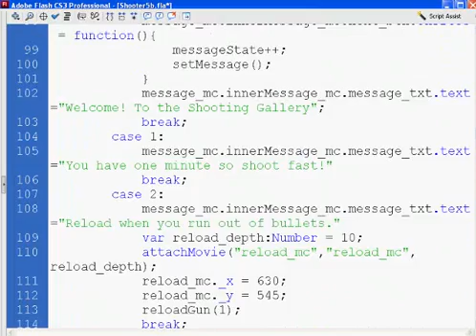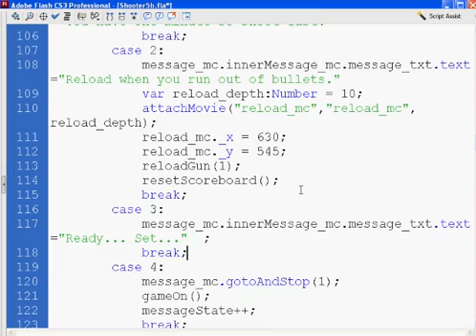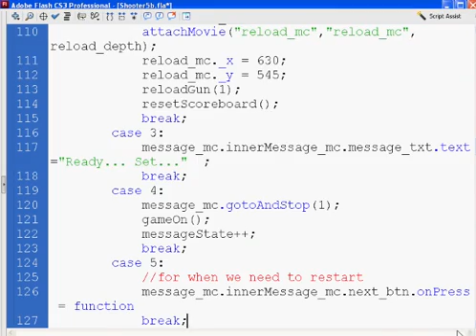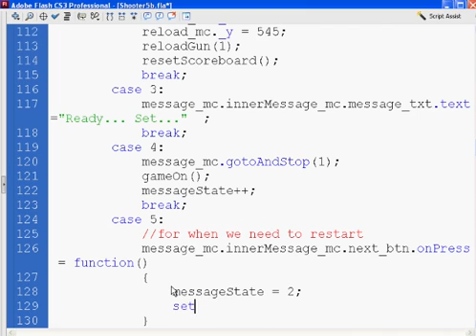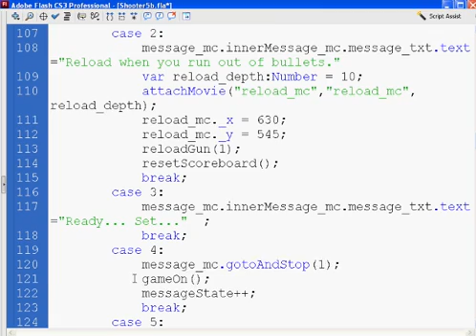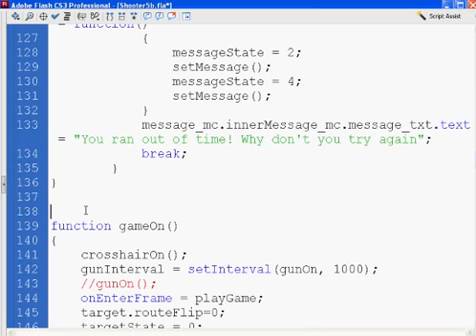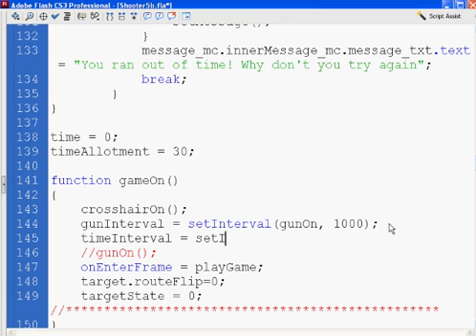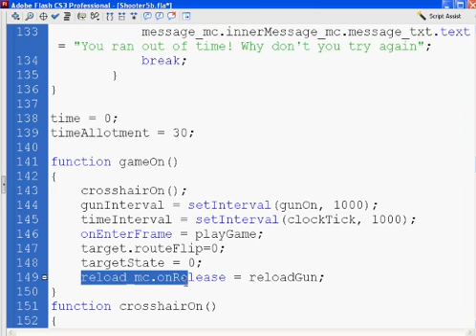Flash Shooter Game 20 - Actionscript 2.0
A tutorial on creating a shooter game in Flash using actionscript